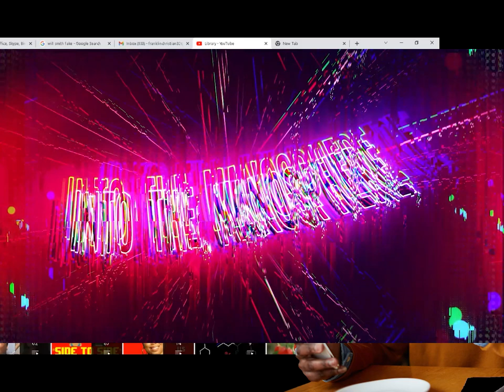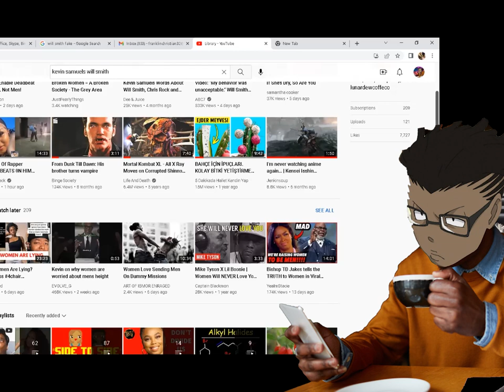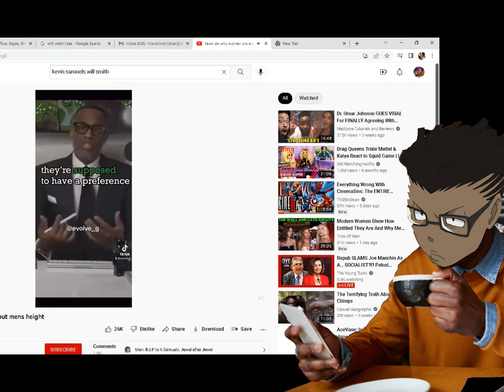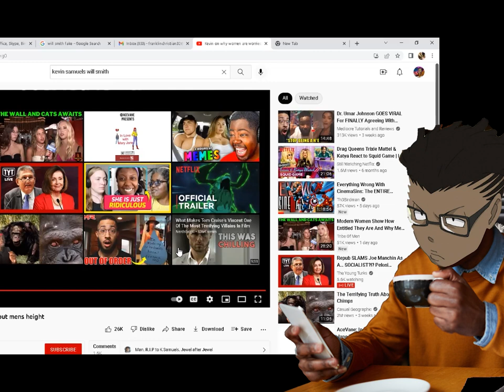kevinsamuels on height over culture